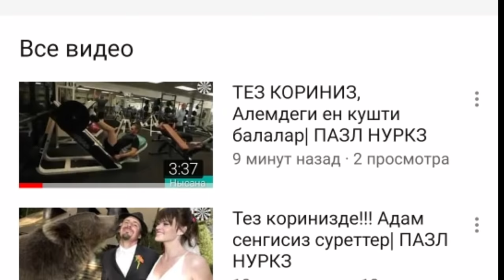ТЕЗ КӨРІҢІЗ! БҰЛ ТУРАЛЫ ҚЫТАЙЛАР ЕШКІМГЕ АЙТПАЙДЫ